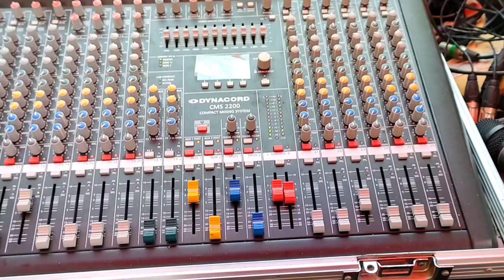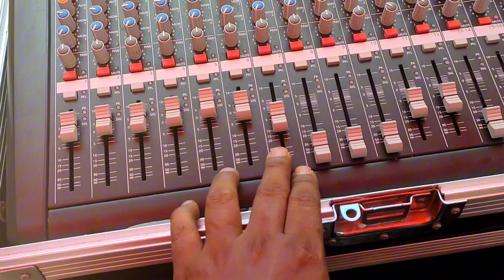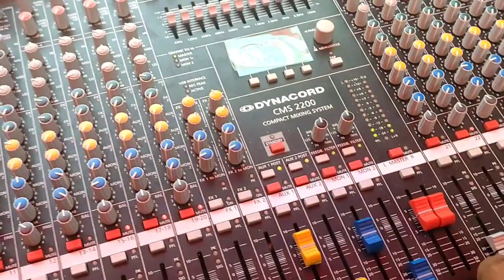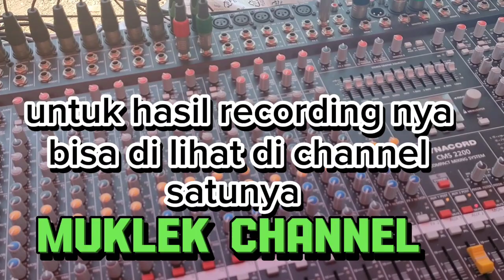setting elektone cuma 6 instrumen 2 microphone untuk vocal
setting elektone cuma 6instrumen 2 microphone untuk vocal